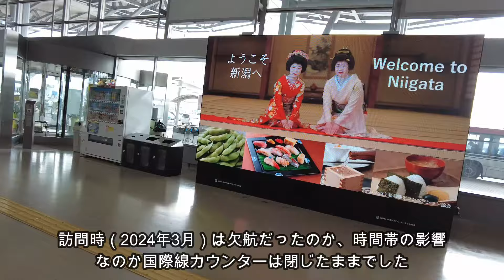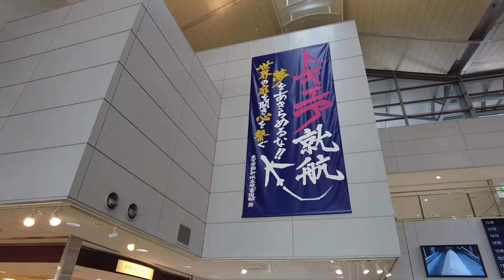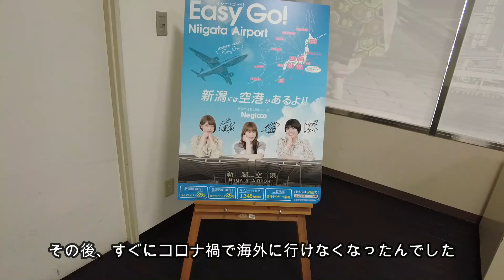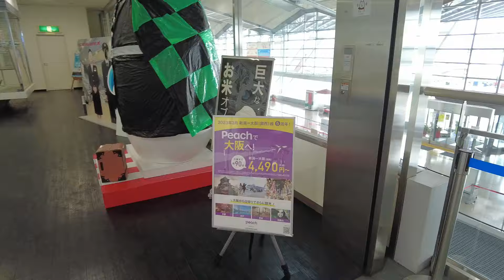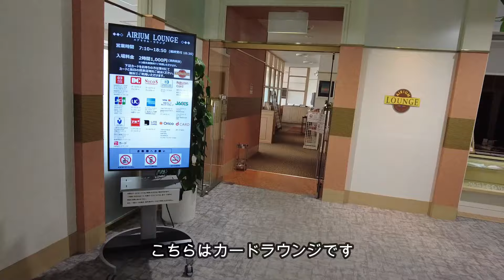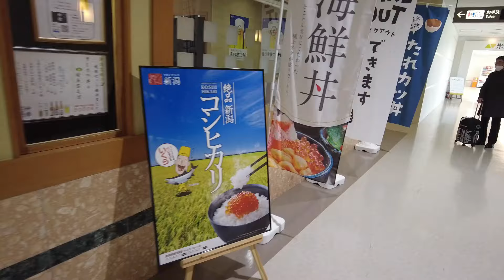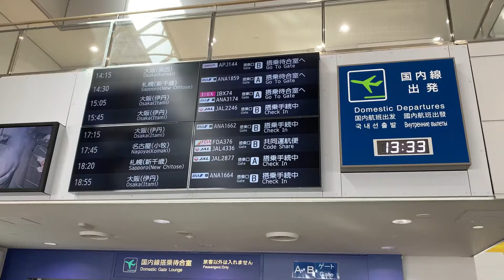国際線もある！ 日本海側でいちばんデカい空港 新潟空港 【IBA-AIR】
空港紹介シリーズ！
第２弾は「新潟空港」です。

新潟空港はその名からお分かりと思いますが、新潟県新潟市にある空港です。
日本海に面した空港で、空港を飛び立った飛行機は日本海上を飛びながら目的地に向かいます。

新潟空港は国内は北海道札幌から九州・沖縄までと日本国内の主要都市に就航している大規模な空港です。

加えて、国際線にも就航していて、2024年5月現在では韓国と中国のみですが、以前は、ロシア・ウラジオストクの玄関口として、ウラジオストク路線がありました。
コロナ禍～戦争の影響で現在では欠航となっています。

それでは、動画をお楽しみください。

当チャンネルでの使用機材
【撮影機材】
DJI Pocket2 ：
iPhoneXs 512GB ：
【録音機材】
Digital Voice Recorder ：